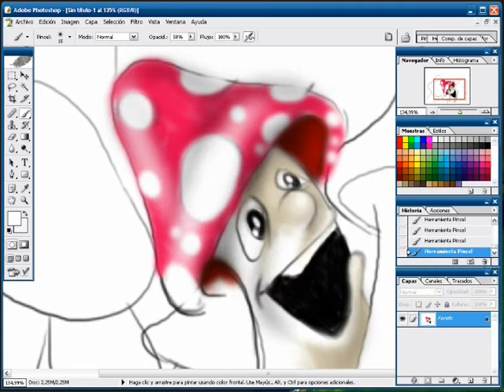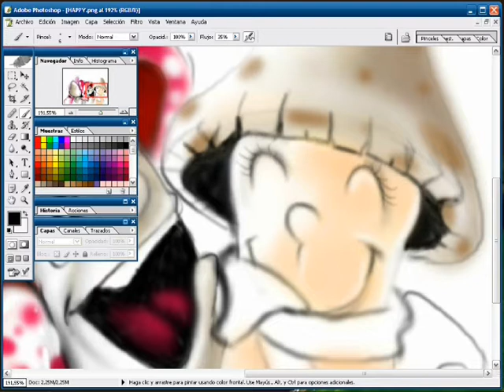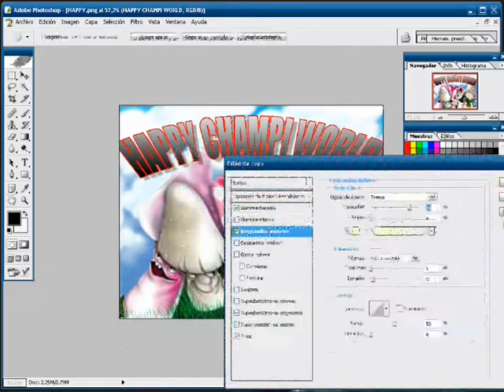Speed Drawing kAcOzIeN #11 "Special Happy Champi Day"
Ilustracion digital por kAcOzIeN, música original de "Puzzle Booble" (Taito 1994)